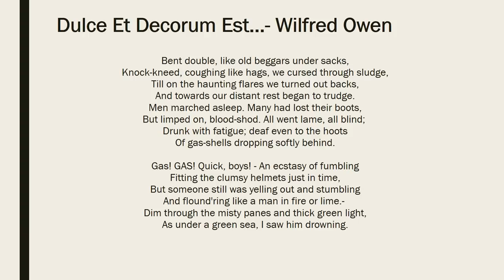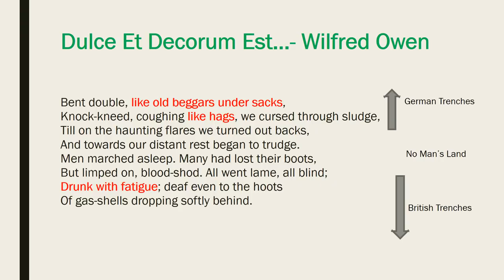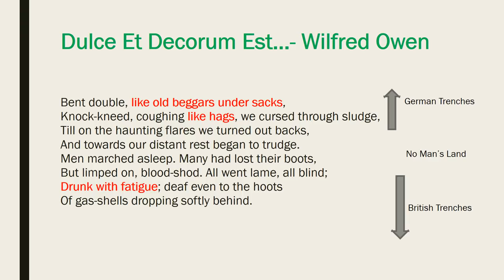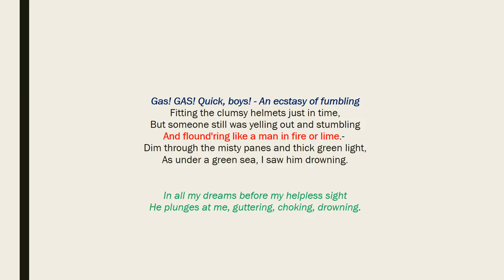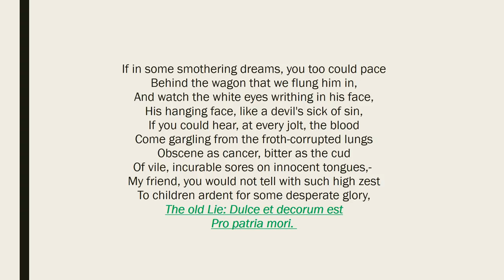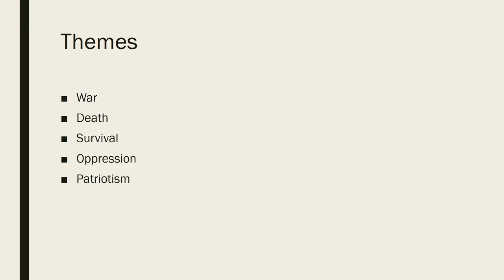The Recap: Dulce Et Decorum Est…- Wilfred Owen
In-depth review of Dulce Et Decorum Est…- Wilfred Owen